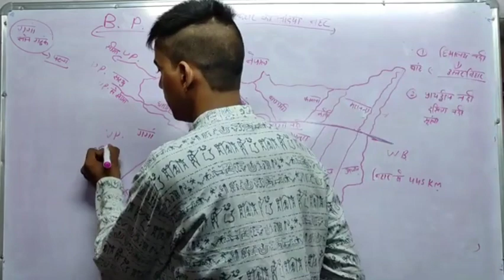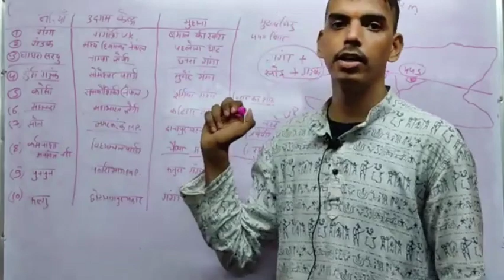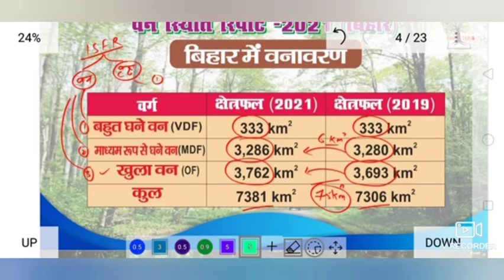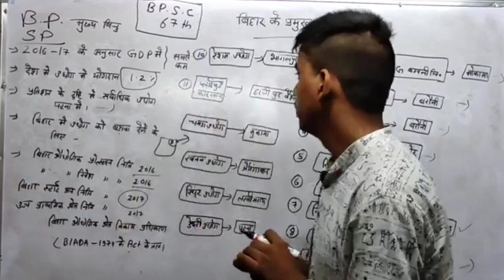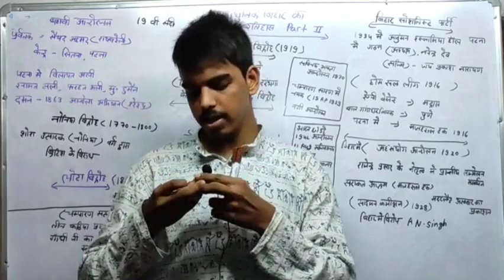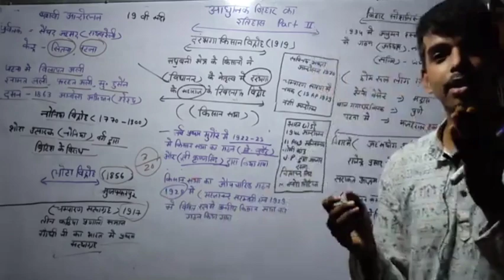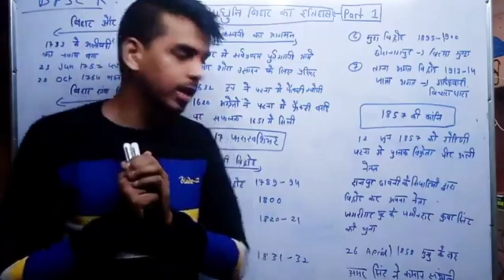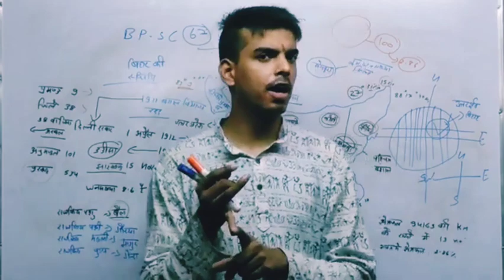BPSC 67th/ & CDPO SPECIAL MASTER BY Shankar Kushwaha